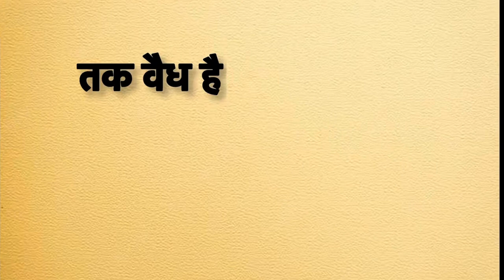Valid upto meaning in hindi | valid uptonka matlab kya hota hai | hindi word meaning